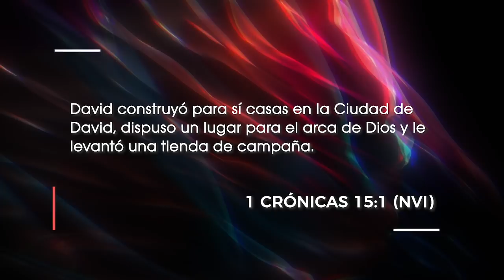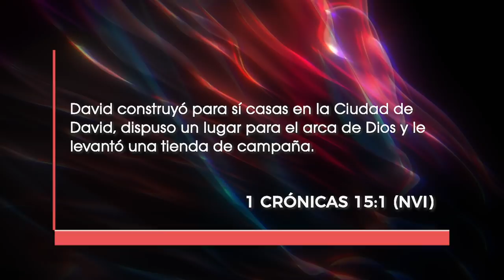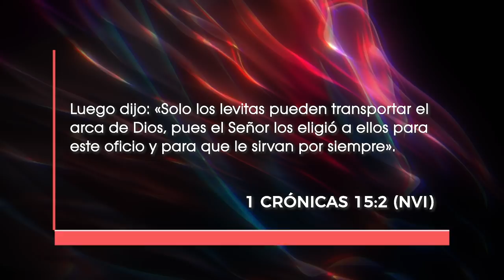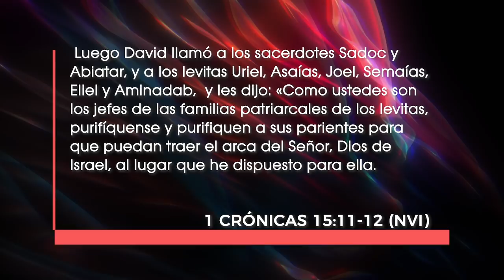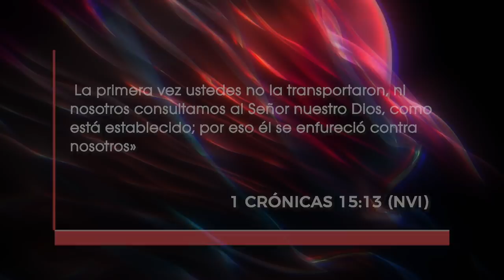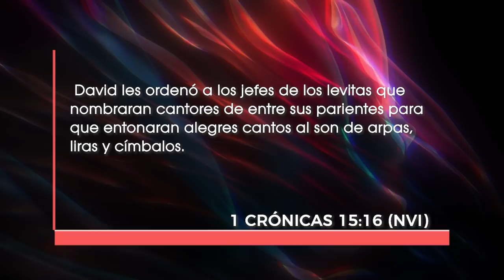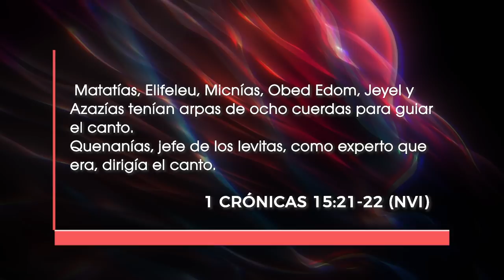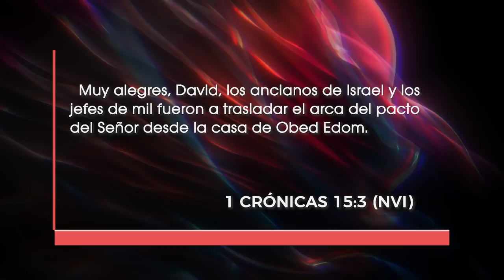ADORARTE. Cómo atraer la presencia de Dios l P. Andrés Corson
Para poder atraer la presencia De Dios debemos hacer algunas cosas muy importantes, como disponer un lugar para buscar al Señor y prepararse para ese encuentro con el creador.

En esta charla, el pastor Corson nos muestra el modelo del rey David para encontrarnos con nuestro Dios.